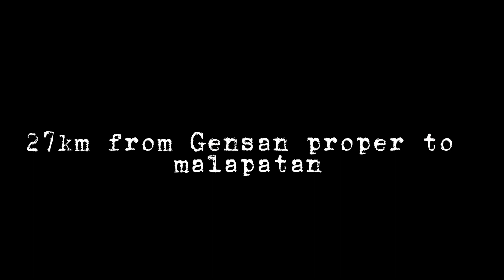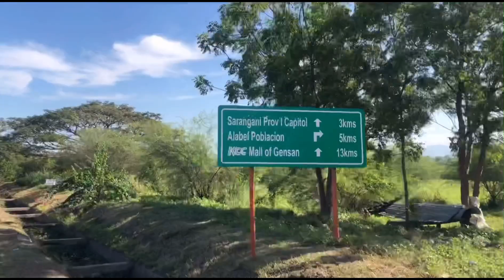GENSAN - Alabel - Malapatan Cyling!!! With the power bikers ng Gensan! // b-roll // cinematic video